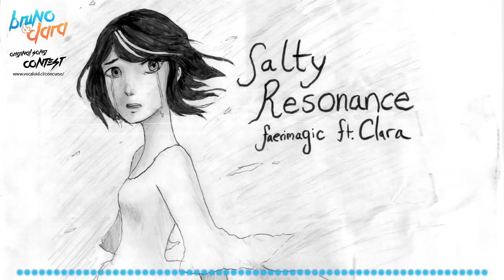Salty Resonance - faerimagic [VOCALOID Bruno&Clara Original Song Contest]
Título de la Canción: Salty Resonance
Autor: faerimagic
Género Musical: Fantasía
VOCALOIDs usados: Clara

Ilustración: faerimagic
Traducción al español: paulax77